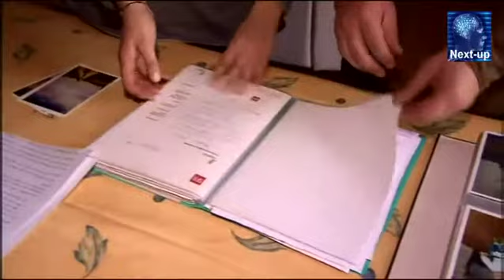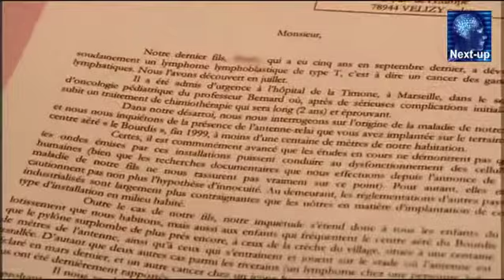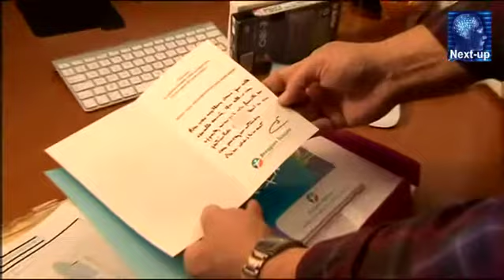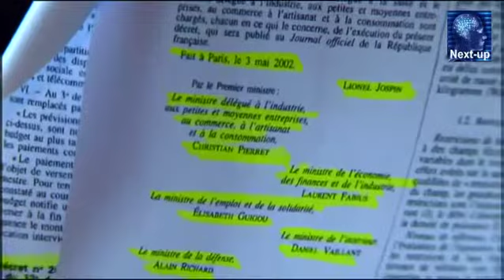Mauvaises Ondes-3 de 6